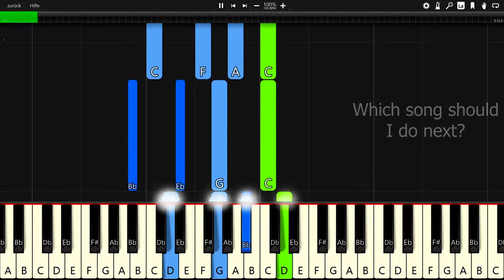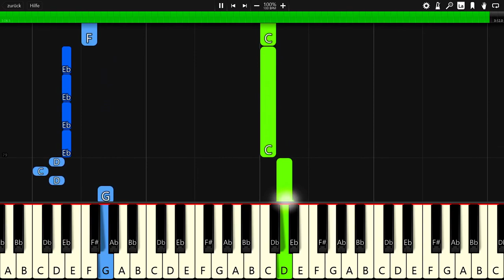Vibe Tracks - You Like It - Piano Tutorial / Piano Cover - Synthesia 🎹 (+ Free MIDI Download)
In this video you can see a piano tutorial of the song You Like It by Vibe Tracks. I used the software Synthesia. it is very good software for learning to play the piano.